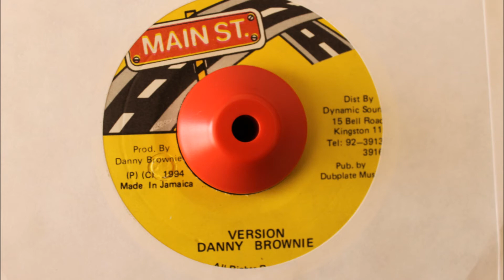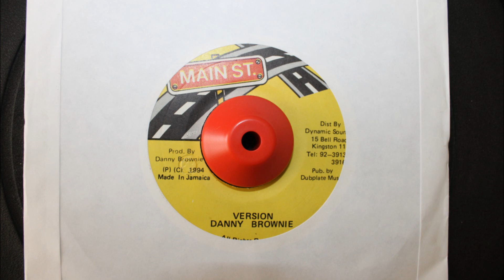MAIN ST. - SUPER DOUGHCIOUS VERSION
1994 - PIANIST RIDDIM - 7